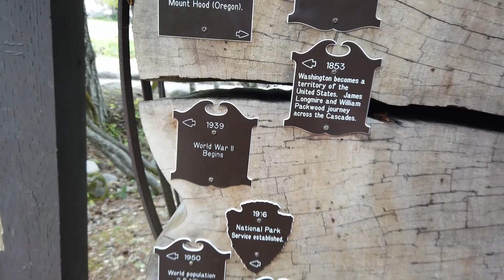Family Trip to Mount Rainier | Paradise Inn | Narada Falls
Family road trip to Mount Rainier National Park in Washington
October 2019